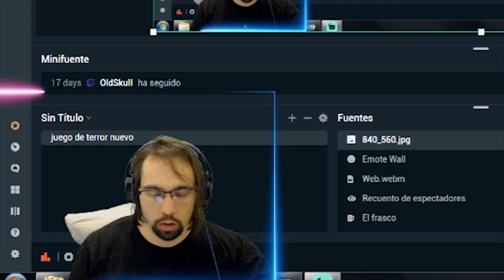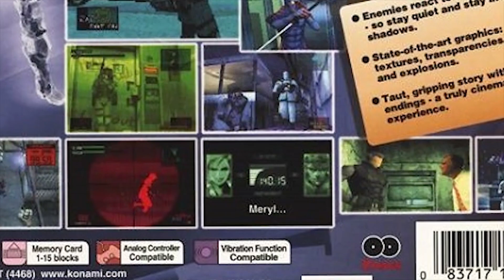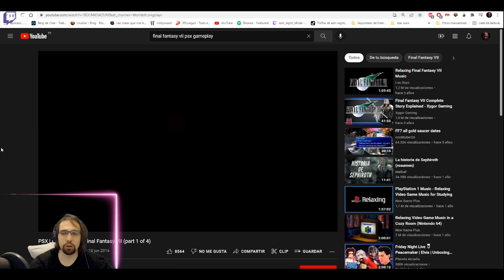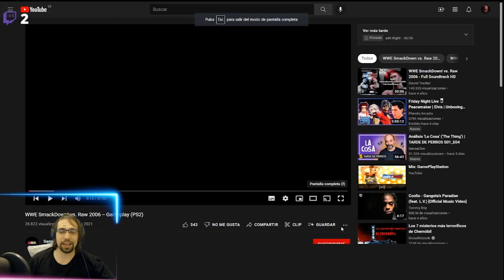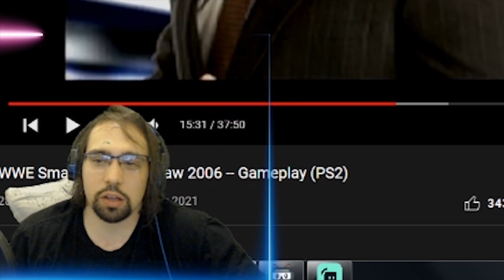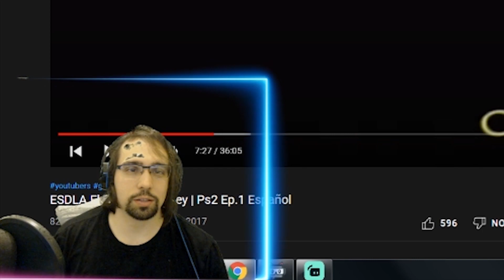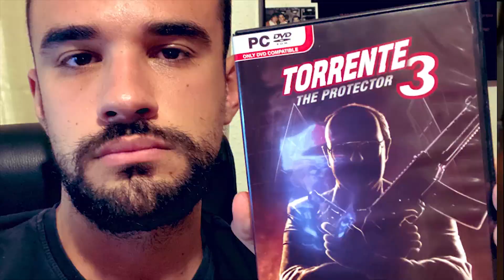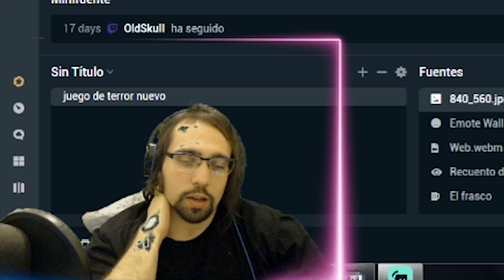MOMENTOS NOSTÁLGICOS CON LOS VIDEOJUEGOS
Anécdotas tanto buenas como malas que me han pasado con diversos videojuegos de distintas épocas a lo largo de los años.